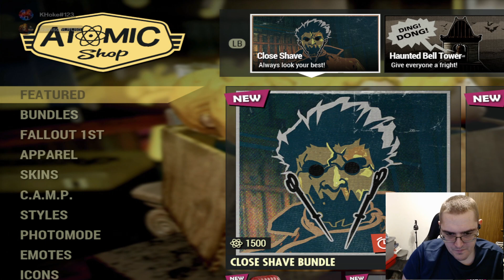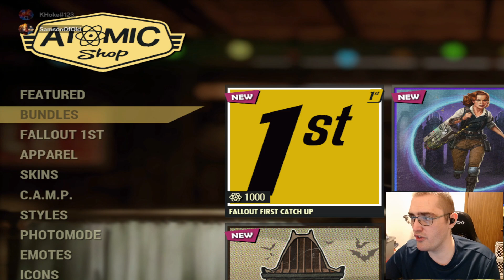gaming with the wife s 1 ep 12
"I SamsonOfOld do not own any of the the music you might find within the video games I play & create gameplay content for, I also do not intend to infringe on anyone's legal rights."

"SamsonOfOld is a Gaming Channel ment for my own fun & enjoyment & to share said fun & enjoyment with others as a form of entertainment."

"This channels main focus & purpose is on MMO's MMORPG's & LooterShooter based video games & GamingShinanigansWithFriends&Family."

 "My goal as a gamer is to learn every raid & or dungeon on every difficulty & run them for fun & enjoyment, I do not like nor will I tolerate the elitest mindset gamers"

"The videos games & any music within said video games is the sole property of these companies:
@Sqaure Enix
@Sqaure Enix Music